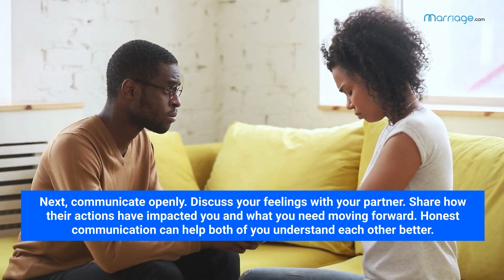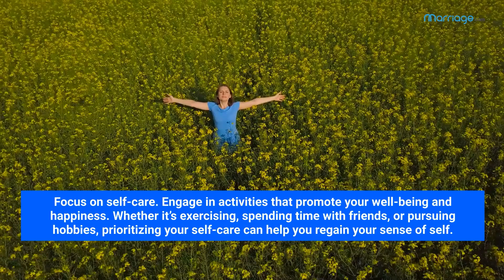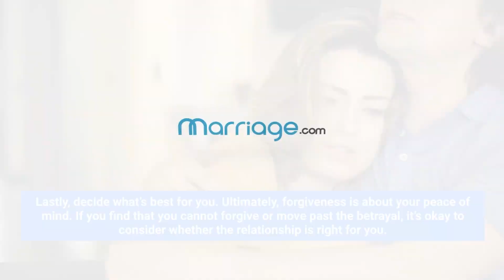How to Forgive a Cheater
Trying to forgive a partner who has cheated? In this video, learn practical steps to navigate the challenging journey of forgiveness—from acknowledging your feelings and communicating openly to setting boundaries and seeking help. Discover how to find healing and decide what’s best for your future.

This video has great tips, but there's much more to learn!